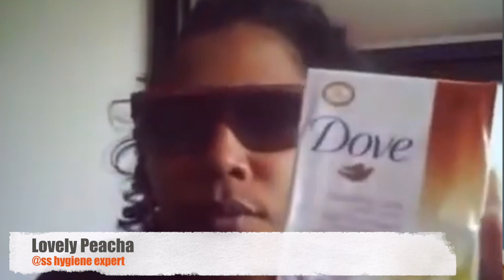Good hygiene tips (ft. Stan Twitter Institute of Self Care)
feeling depressed as usual, yay, I want a hug